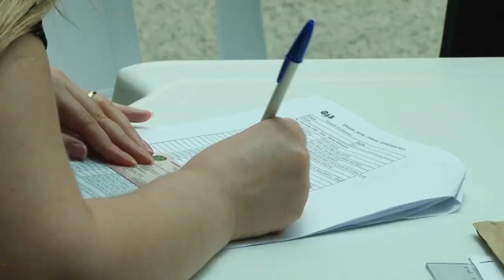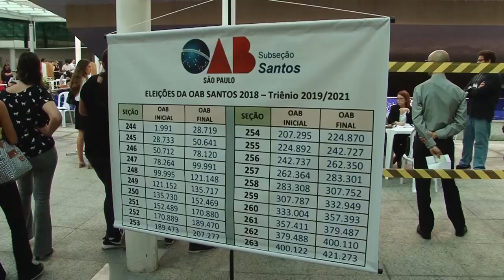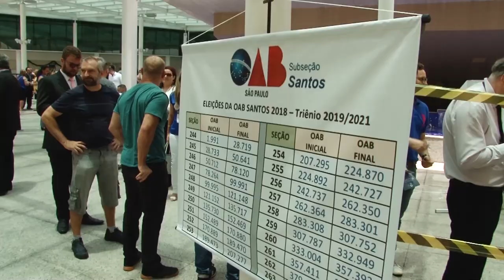Eleição OAB Santos 2019